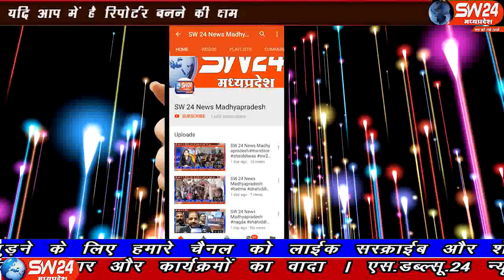sw24news depalpur, 29.10.2019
देपालपुर में दीपावली के दूसरे दिन इंदौर के गौतमपुरा में परम्परागत हिंगोट युद्ध का आयोजन किया गया। रोमांचकारी हिंगोट युद्ध में तुर्रा और कलगी दल के योद्धाओं ने अग्निबाण से एक दूसरे पर हमला किया और इस हमले में 38 लोग घायल हुए है देपालपुर से विषाल चांदना की रिपोर्ट#sw24news